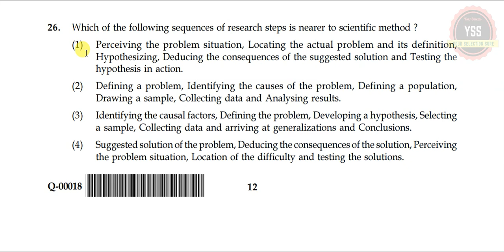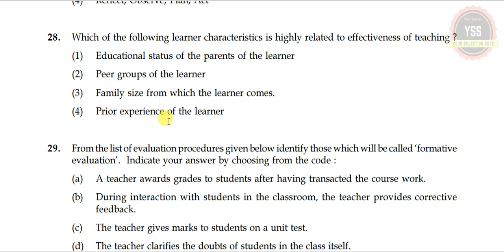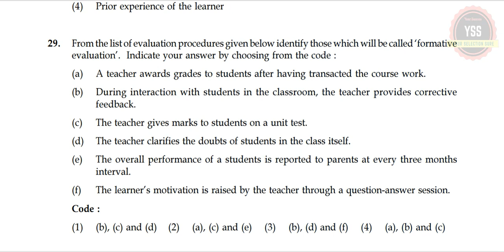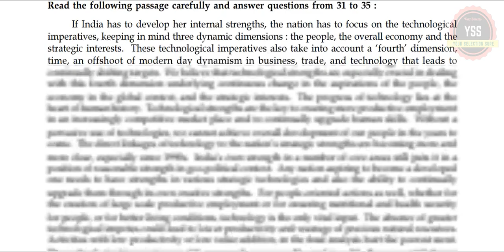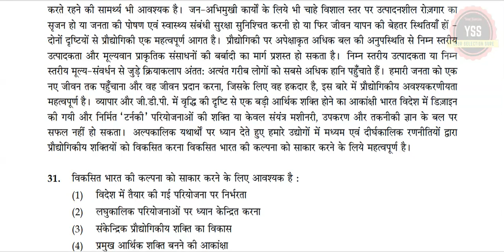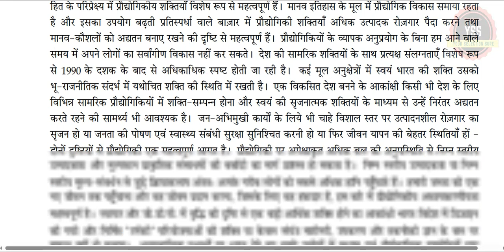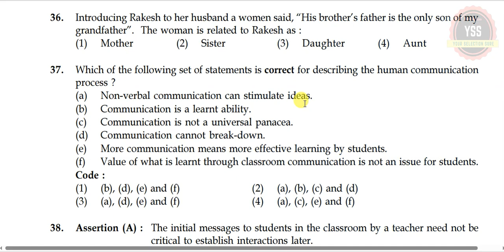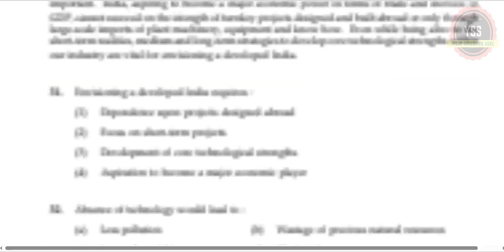Uttarakhand State Eligibility Test USET 2024 UGE NET 2018 Sloved First paper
USET 2024 Uttarakhand State Eligibility Test 2024 Exam
Notification regarding Uttarakhand State Eligibility Test (U-SET) 2024.pdf
USET 2024 UttarakhandState lEligibilityTest 2024 Exam USET Previous year sloved question paper

uttarakhandusetsyllabus2023-24
usetresult2023-24
uset uttarakhand syllabus
uset uttarakhand 2023
uttarakhand assistant professor vacancy 2024
uset solved question papers
uttarakhand state eligibility test 2023
usetsyllabus2023-24
your_selection_sure new video
uttarakhandusetsyllabus2023-24
usetresult2023-24
uset uttarakhand syllabus
uset uttarakhand 2023
usetsyllabus2023-24
usetfee2023-24